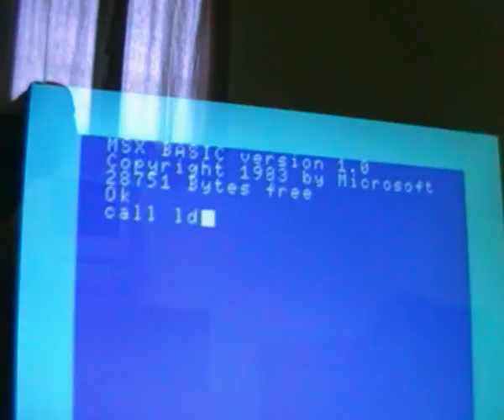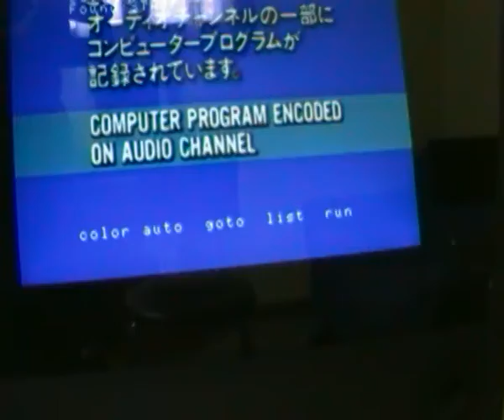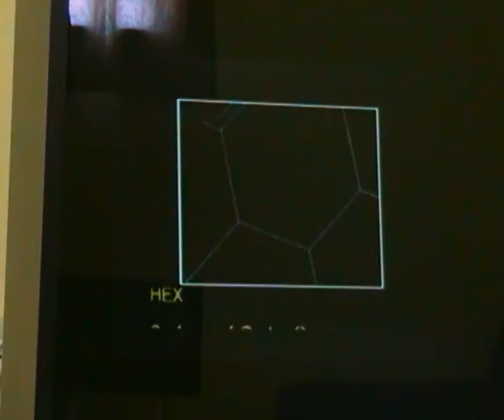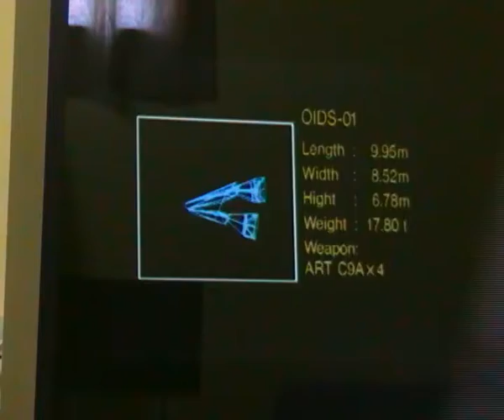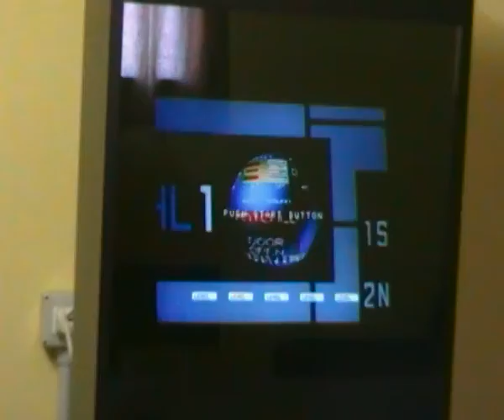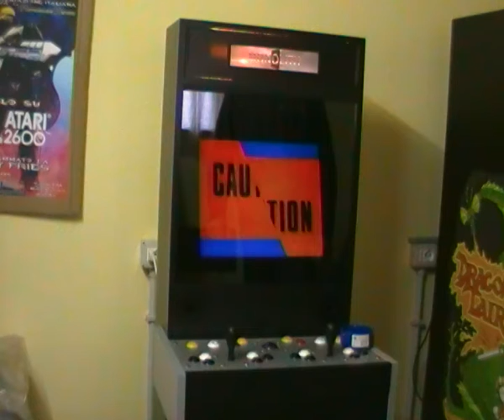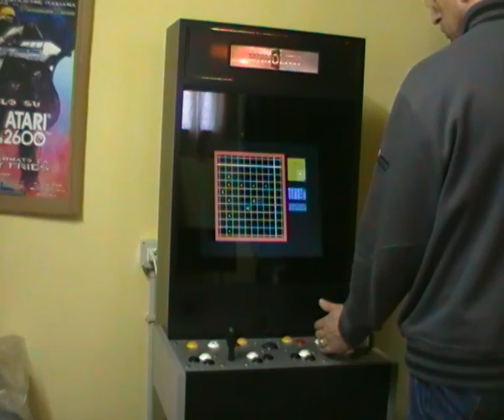PalComMSX_Starfighter.MP4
Un po' "arrabattato", ma FUNZIONA :)